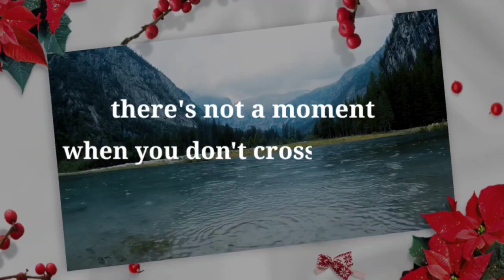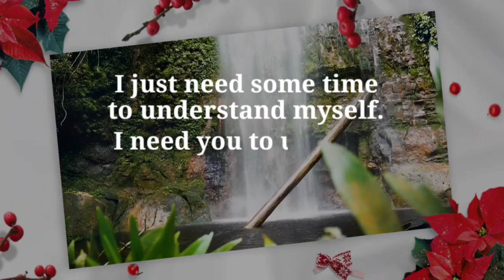Person Current Energy |🙀🙀🙀 I Need Your Strength And Love... twin flame reading today | dm to df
dm current energy / twin flame reading today / twin flame reading today / dm to df / twin flame 111

This video is all about the Twin Flame 111 DM To DF Channeled Message..

This twin fame Channeled Messages will support and guide you on your spiritual awakening and healing journey, as well as will give you insights to help you expand your consciousness. Today's Twin Flame 111 reading is for empaths and all of those who have been feeling the dense energies of the planet's current situation.

divine masculine,
dm tarot,
twin flame channeled messages,
dm df,
dm to df channeled love messages,
divine feminine,
dm to df twin flame,
twin flame